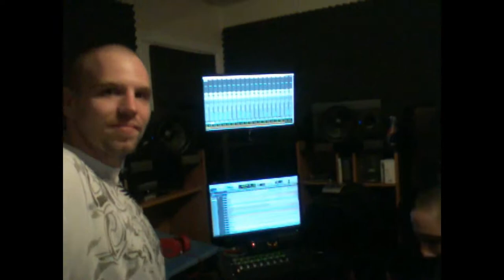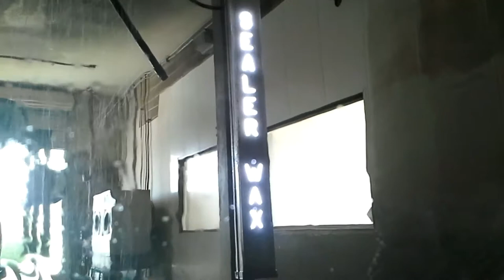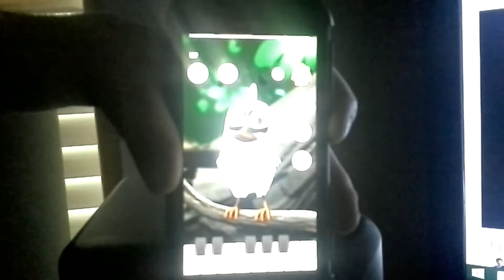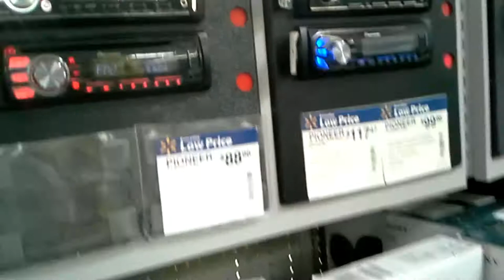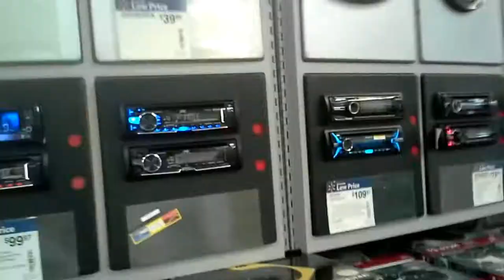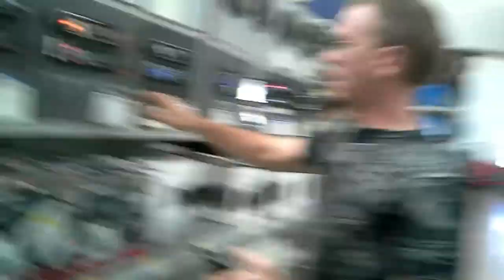My 2015 Moments -Vlog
Buy On Google Play:
Buy On iTunes:

What I use for music:
MXL 990 Condenser Microphone with Shockmount

MXL Mics MXL-90 Microphone Shock Mount

Aokeo Professional Microphone Pop Filter Mask Shield

CBI MLC20 Low Z XLR Microphone Cable, 20 Foot

AmazonBasics XLR Male to Female Microphone Cable - 10 Feet

Good Books To Read:
The Millionaire Booklet

High Performance Habits: How Extraordinary People Become That Way